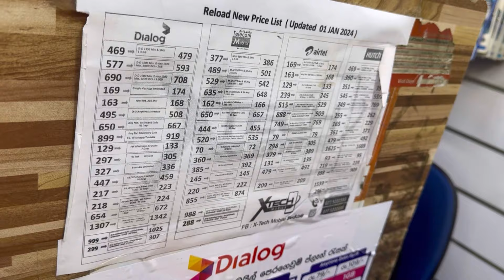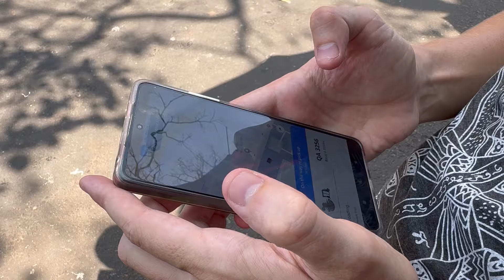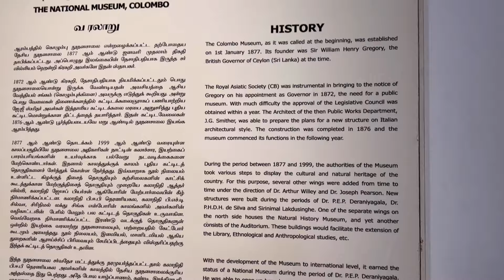Colombo - the Capital of Sri Lanka | History & Architecture | Taxi, Mobile Operator and Local Food